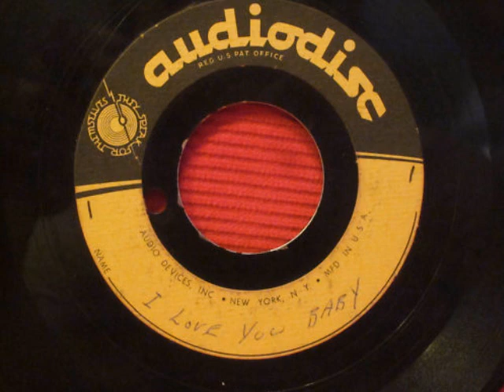Unknown Acetate - I Love You Baby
50s Unknown Rockabilly